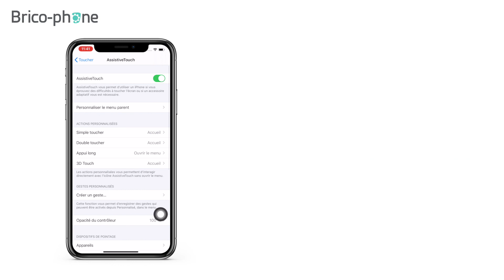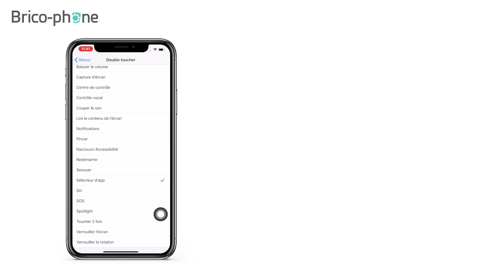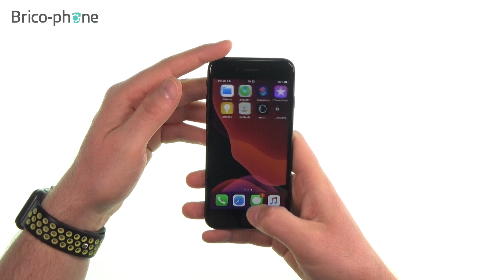Comment utiliser son iPhone sans bouton ? (Les solutions)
Voici des astuces et conseils afin de résoudre des soucis logiciels ou matériels, sur IOS.
Les boutons de votre iPhone ne fonctionnent plus ?
Nous vous présentons 2 solutions, une logiciel et une matériel.
La solution logicielle consiste à activer l'Assistive Touch, pour cela rendez-vous dans les Réglages, "Accessibilité" et "Toucher". Appuyez sur "Assistive Touch" pour l'activer. Une fois la fonction activée, le curseur passe au vert et un bouton home blanc virtuel apparaît sur votre écran. Il vous faudra personnaliser les actions en fonction du toucher, nous vous avons préparé un exemple :
- Sur Simple toucher, nous avons mis le retour à l'accueil du téléphone.
- Sur Double toucher, nous avons mis le sélecteur d'app.
- Sur Appui long, nous avons mis ouvrir le menu pour avoir différentes fonctionnalités du menu du bouton.
- Sur 3D Touch, nous avons mis Siri.

Pour la solution matérielle, il suffit de changer le bouton home de votre iPhone, cependant en le changeant, vous perdez la fonction du Touch ID.

Suivez nos tutoriels en fonction de votre modèle d'iPhone, vous les retrouverez sur notre site ou notre chaîne YOUTUBE :

Si vous avez des questions n'hésitez pas à les poser en commentaire ou par le biais de notre site internet.

Vous bénéficiez de 10% de remise avec le code YOUTUBE sur notre site!

● NOUS SUIVRE ●

0:00 Intro
0:17 Bouton home ne fonctionne pas
0:27 Solution logiciel (activer assisstive touch)
0:50 Exemple de paramétrage
1:20 Exemple en pratique
1:58 Solution matériel (changement bouton home)
2:08 Exemple de tutoriel bouton home
2:28 Test après changement bouton home